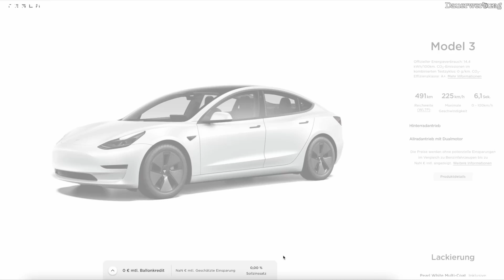Nachfrage-Probleme? Darum senkt Tesla die Preis wirklich!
Tesla hat mal wieder die Preise gesenkt, zwischen 2000 und 10.000€, je nach Modell. Viele sagen, Tesla würde nicht mehr genug Autos verkaufen. Der wahre Grund ist jedoch IMHO ein anderer, darüber spreche ich mit Elektro Ronny am Ladepark Hilden.

▬ TESLA FACEBOOK COMMUNITY ▬▬▬▬▬
Du suchst eine gute Facebook Tesla Gruppe? Hier gehts lang: